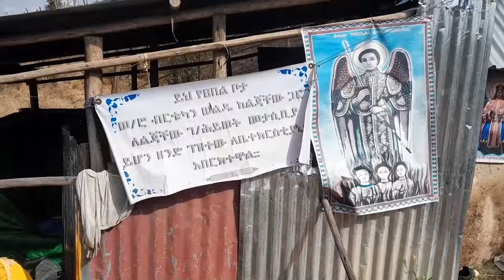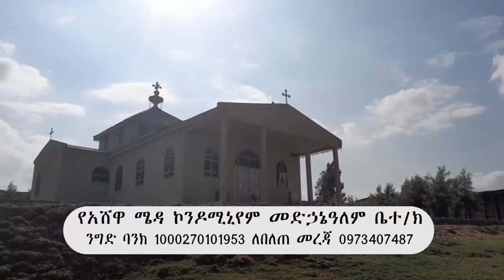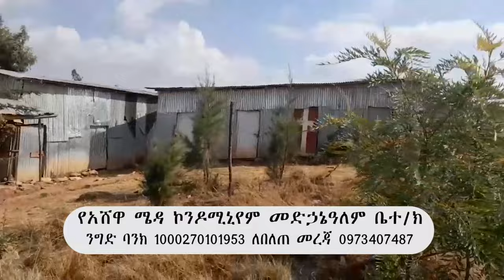የአሸዋ ሜዳ ኮንዶሚኒየም መድኃኔዓለም ቤተ/ክ ጥሪ